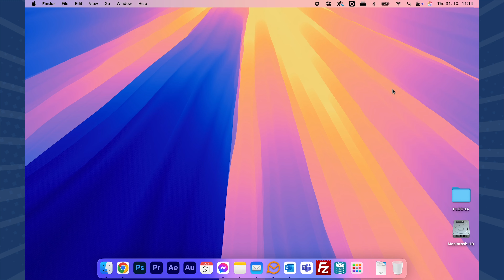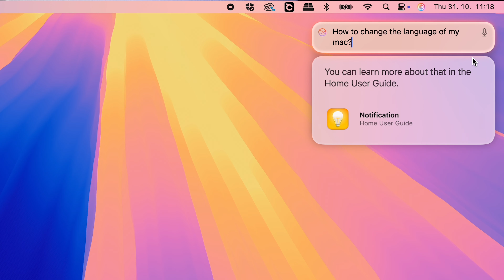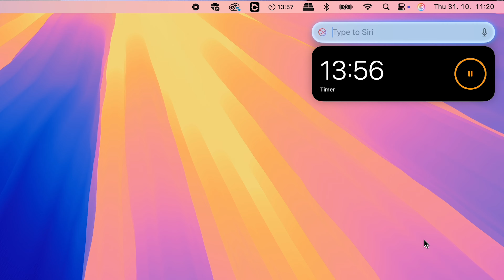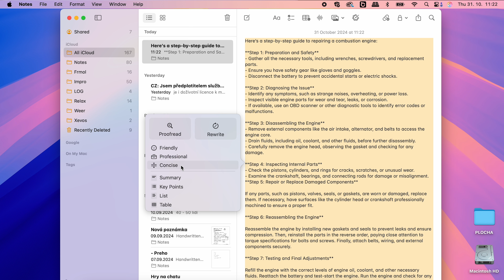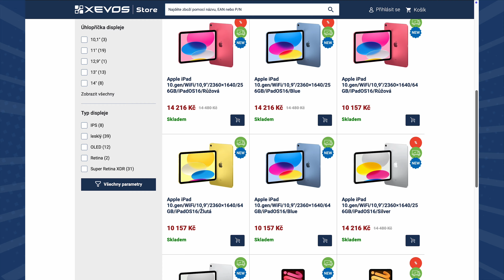APPLE INTELLIGENCE je dostupná pro všechny! 💥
📔 Kapitoly videa:
0:00 Úvod
1:25 "Nová" Siri
3:25 Přepis textu
4:55 Díky za podporu e-shopu XEVOS Store
5:20 Úpravy fotek pomocí AI
6:40 Závěr

👫 Tým SuperAjťáka
Video, recenze // Kuba Krejčí
Produkce // Dan Černý
Grafika // Adél Hrazdílková